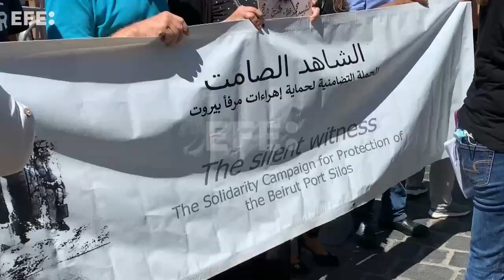El símbolo de la explosión de Beirut, amenazado y en llamas dos años después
Beirut (Líbano), 1 ago (EFE).- (Imagen: Noemí Jabois) A punto de cumplirse dos años de la descomunal explosión de Beirut, muchos residentes reviven el trauma desde hace semanas debido a un persistente incendio en las ruinas de los silos del puerto de la ciudad, el omnipresente símbolo de la tragedia, ahora en peligro de derrumbe total entre intentos de las familias de las víctimas por preservarlos.
Los silos dieron cobijo a la mayor parte de las reservas de grano del Líbano desde la década de los 70 hasta el 4 de agosto de 2020, cuando cientos de toneladas de nitrato de amonio explotaron en un almacén portuario ubicado a apenas unos metros de esta prominente mole, llevándose por delante más de 200 vidas y barrios enteros de la capital.